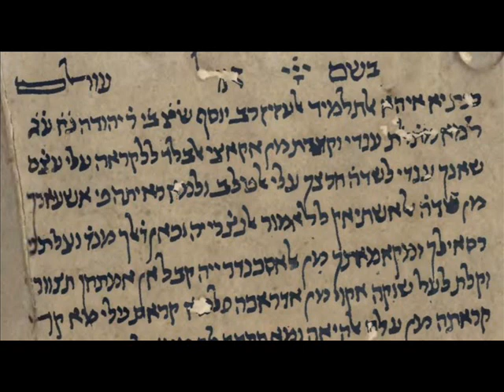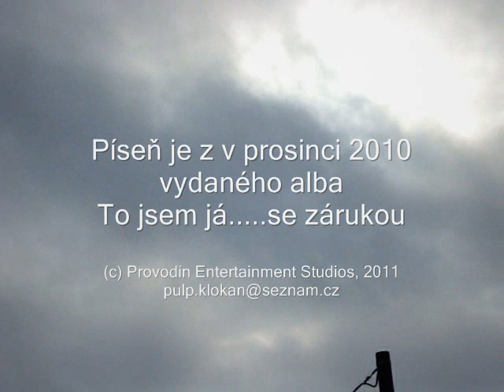Standa2009 - DOBRÝ SLUHA, ZLÝ PÁN / A WHITER SHADE OF PALE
Original Music: Procol Harum. Lyrics: Standa2009
Recorded and Mixing in Provodín, Czech Republic,
Z alba To jsem já. se zárukou (2010).